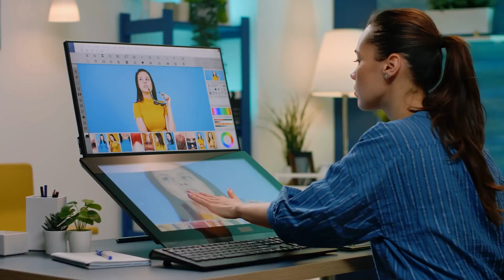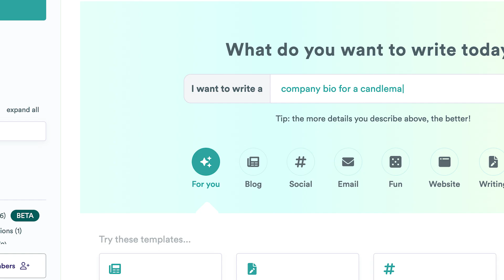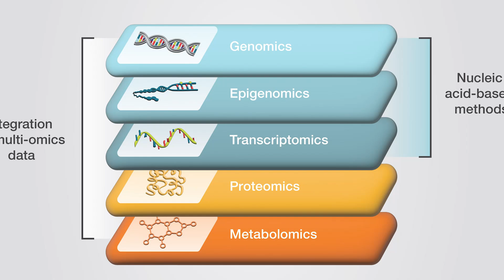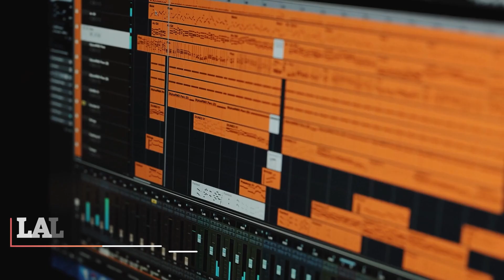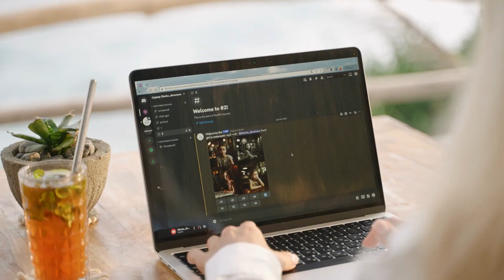Unlocking the Power of AI: 10 Game-Changing Tools for 2024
Welcome to our latest video where we dive deep into the realm of Artificial Intelligence! 🚀 In this captivating exploration, we unveil the top 10 game-changing tools that are reshaping the landscape of AI in 2024. From cutting-edge machine learning algorithms to innovative data analytics platforms, we showcase the technologies driving the future forward. Whether you're an AI enthusiast, a tech aficionado, or simply curious about the power of AI, this video is a must-watch! Join us as we unlock the potential of AI and uncover the tools shaping tomorrow's world. Don't miss out on this insightful journey into the future!